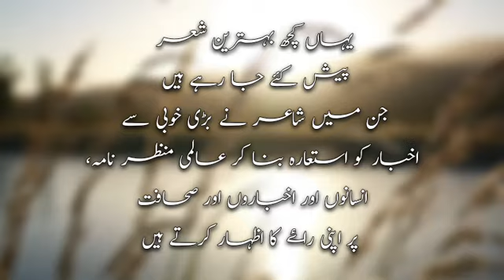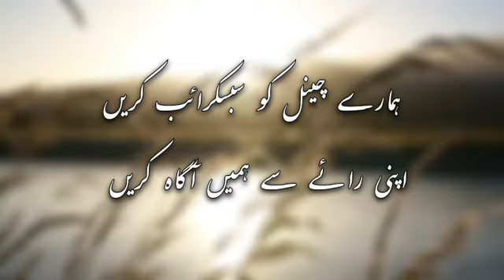TOP 20 COUPLETS ON "AKHBAAR" || "Akhbaar" Par Muntakhib 20 Ashaar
اخبارپر 20 منتخب اشعار

اخبار اس کھڑکی کا کام کرتے ہیں جن کے ذریعہ ہم دنیا بھرمیں ہونے والے واقعات پر نظر رکھتے ہیں اور ایسا کرتے ہوئے اخبار دنیا کا عکس اور عکاس، دونوں بن جاتا ہے۔ یہاں کچھ بہترین شعر پیش کئے جا رہے ہیں جن میں شاعر نے بڑی خوبی سے اخبار کو استعارہ بنا کر عالمی منظر نامہ،انسانوں اور اخباروں اور صحافت پر اپنی راۓ کا اظہار کرتے ہیں۔

کھینچو نہ کمانوں کو نہ تلوار نکالو
جب توپ مقابل ہو تو اخبار نکالو

ہمارے شہر کے لوگوں کا اب احوال اتنا ہے
کبھی اخبار پڑھ لینا کبھی اخبار ہو جانا

اس وقت وہاں کون دھواں دیکھنے جائے
اخبار میں پڑھ لیں گے کہاں آگ لگی تھی

دس بجے رات کو سو جاتے ہیں خبریں سن کر
آنکھ کھلتی ہے تو اخبار طلب کرتے ہیں

سرخیاں خون میں ڈوبی ہیں سب اخباروں کی
آج کے دن کوئی اخبار نہ دیکھا جائے

عشق اخبار کب کا بند ہوا
دل مرا آخری شمارہ ہے

رات کے لمحات خونی داستاں لکھتے رہے
صبح کے اخبار میں حالات بہتر ہو گئے

ایسے مر جائیں کوئی نقش نہ چھوڑیں اپنا
یاد دل میں نہ ہو اخبار میں تصویر نہ ہو

عدل گاہیں تو دور کی شے ہیں
قتل اخبار تک نہیں پہنچا

وسیمؔ ذہن بناتے ہیں تو وہی اخبار
جو لے کے ایک بھی اچھی خبر نہیں آتے

ناخدا دیکھ رہا ہے کہ میں گرداب میں ہوں
اور جو پل پہ کھڑے لوگ ہیں اخبار سے ہیں

چشم جہاں سے حالت اصلی چھپی نہیں
اخبار میں جو چاہئے وہ چھاپ دیجئے

کچھ خبروں سے اتنی وحشت ہوتی ہے
ہاتھوں سے اخبار الجھنے لگتے ہیں

چہرے پہ جو لکھا ہے وہی اس کے دل میں ہے
پڑھ لی ہیں سرخیاں تو یہ اخبار پھینک دے

اخبار میں روزانہ وہی شور ہے یعنی
اپنے سے یہ حالات سنور کیوں نہیں جاتے

کچھ حرف و سخن پہلے تو اخبار میں آیا
پھر عشق مرا کوچہ و بازار میں آیا

رات بھر سوچا کیے اور صبح دم اخبار میں
اپنے ہاتھوں اپنے مرنے کی خبر دیکھا کیے

عرصے سے اس دیار کی کوئی خبر نہیں
مہلت ملے تو آج کا اخبار دیکھ لیں

تجھے شناخت نہیں ہے مرے لہو کی کیا
میں روز صبح کے اخبار سے نکلتا ہوں

کھلے گا ان پہ جو بین السطور پڑھتے ہیں
وہ حرف حرف جو اخبار میں نہیں آتا

akhbar shayari
rahat indori akhbar shayari
akhbar bhi tumhara hai shayari
akhbar par shayari
akhbar farsi
akhbar iran
akhbar al youm
akhbari
akhbar iran farsi
shayari on akbar
al akhbar in english
al akhbar pronunciation
al-akhbar newspaper
al akhbar in arabic
akhbar bhi tumhara hai shayari in urdu
bakhair
shayari black
darbar afsomali
akbar shah diamond
akbar shayari
akbar sharma
akbar sharip md
akhbarak eyh lyrics english
akhbar egypt
akhbar font
how to say akbar gbaja-biamila
gabay aakhiro
akhbar bbc farsi
shayari ali akbar
akhbar iran international
akhbar al-iraq
k shayari
khabar magazine atlanta
maulana akbar shah
mirza alakbar sabir
na'im akbar quotes
naharak saeed
akhbar-rooz
akhbar palestine
pak showbiz news
shayari sabir boss
takhir
akhbari vs usuli
uyun akhbar al ridha
akhbar meaning
صحف لبنانية
صحف سورية
xaajiyad
اخبار الصباح
اخبار الصحف اليوم
8 صبح